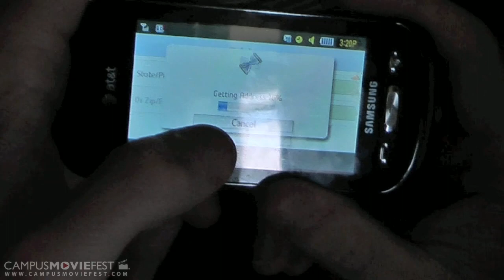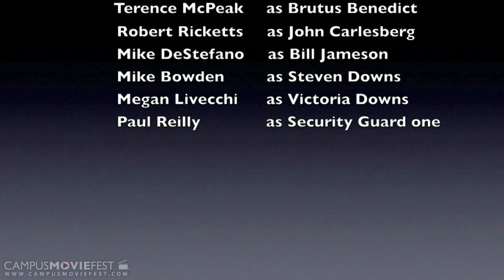Going Down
Follow detectives as they investigate the murder of Brutus Benedict, a presidential candidate who was willing to betray anyone and thus has multiple suspects for his murder.  Using flashbacks we see Benedict in action and see whether or not each suspect i

Created by Mongrel Inc. at La Salle University in 2010 as part of Campus MovieFest, the world's largest student film festival.

Going Down Cast & Crew :
John LiPuma - Captain
with
Caitlin Storbeck
Brett Shepherd
Terence McPeak
Michael Bolea
Michael Bowden
Michael DeStefano
Paul Reilly
Nicole Schiavone
Megan Livecchi
Rob Ricketts
Caroline Grant
Megan Lutz
Sam Gallager
Wendy Hutchinson
Nick Crits
John LiPuma